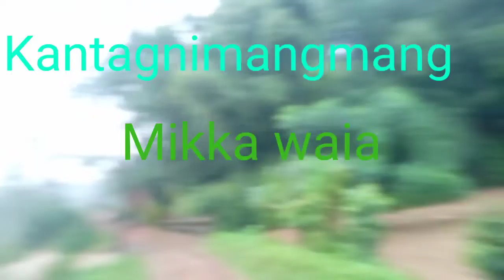Raja A.pal o chi namen dal.jok kantagnimangmang mikka waia.gegipa gamgipani mirang dongjajok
Kantagnimangmang mikka waia.Mch tv